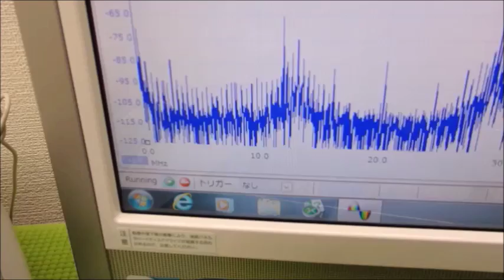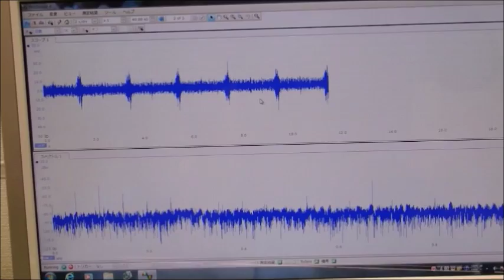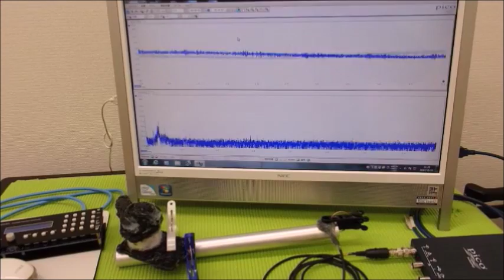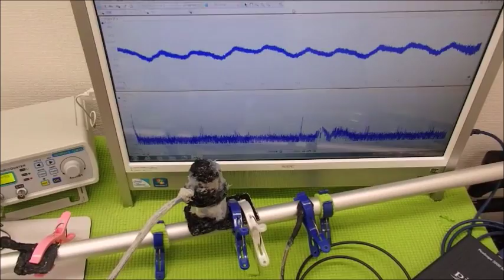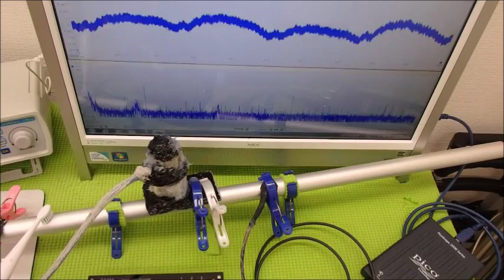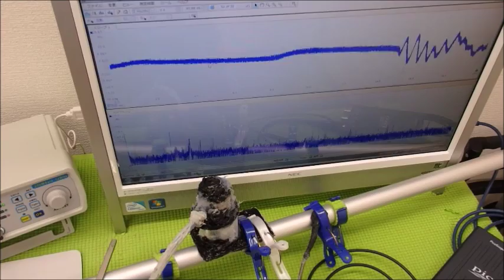メガヘルツの超音波発振制御プローブ ultrasonic-labo